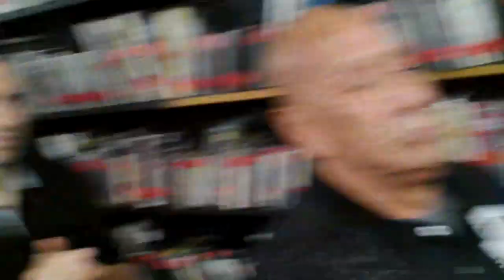Lanzamiento del libro "De la memoria histórica de Colombia..." Habla su autor..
El Profesor y Escritor Colombiano Efrain Alzate Salazar nos presenta algunas razones del porqué de  su obra "DE LA MEMORIA HISTÓRICA DE COLOMBIA A 200 AÑOS DE PATRIA BOBA" Biblioteca Comfenalco la playa "Hector Gonzales Mejia".

2 Agosto 2019 6PM.
 Medellin - Antioquia - Colombia.